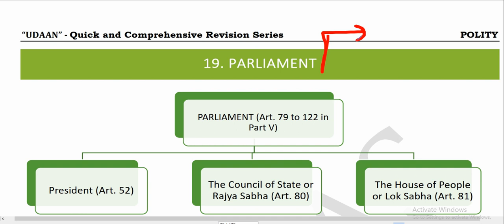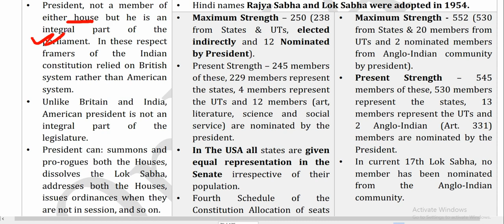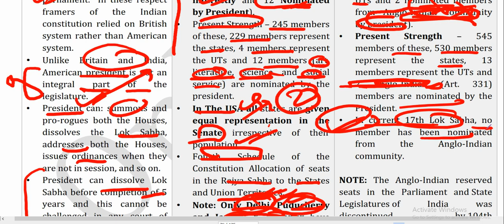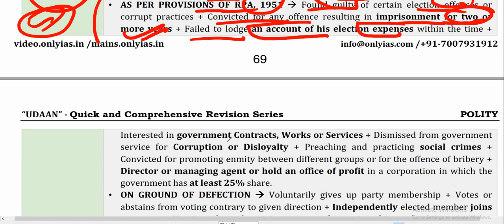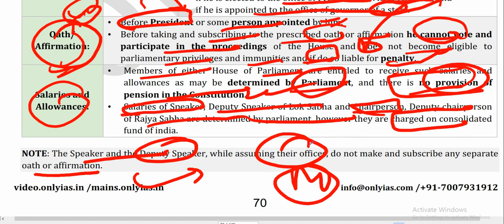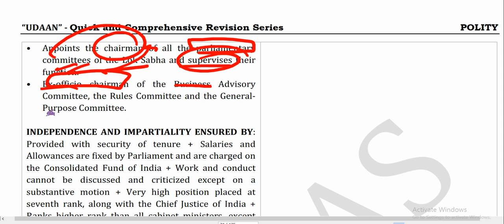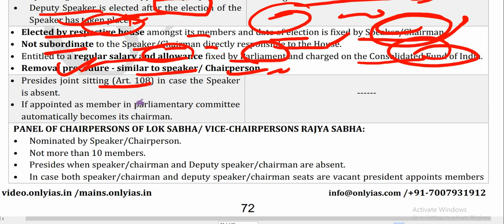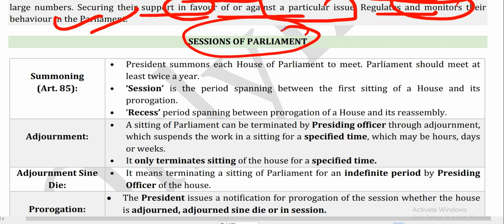PARLIAMENT OF INDIA COMPLETE ||ONLYIAS UDAAN-POLITY || M LAXMIKANT REVISION SERIES